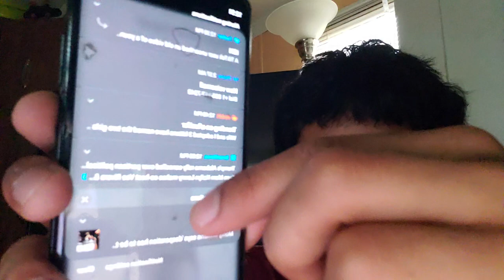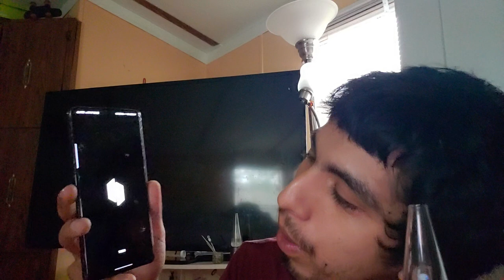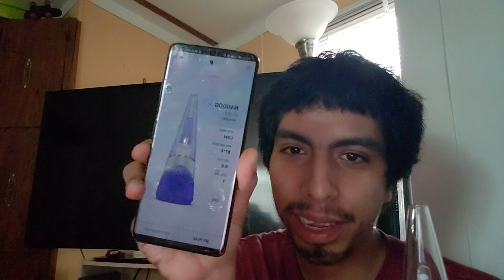puffco peak pro opal